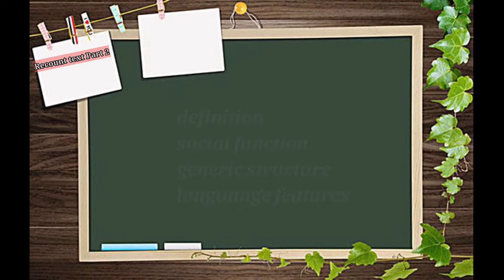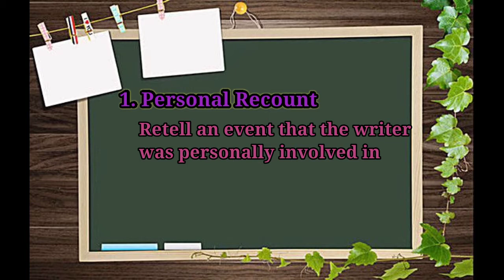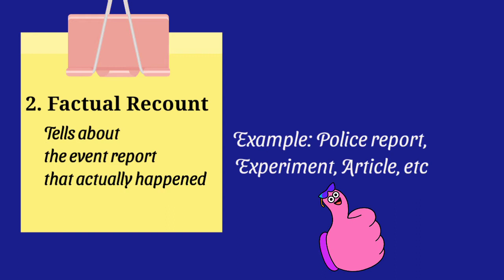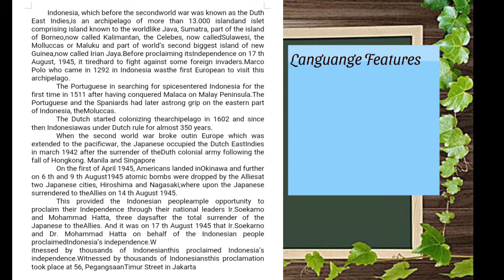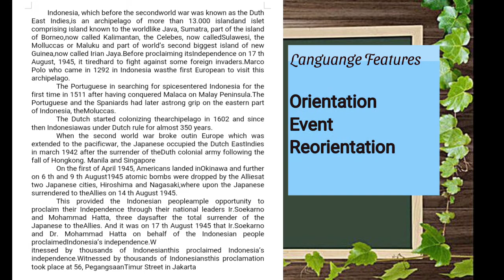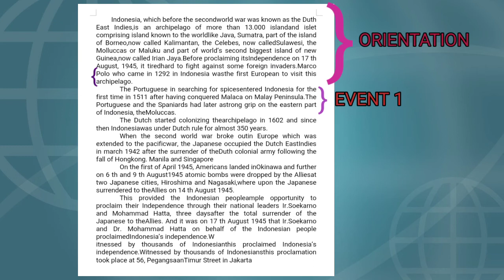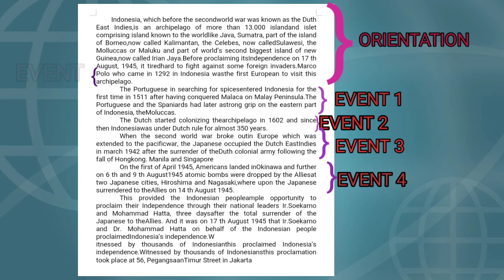Recount Text Materi bahasa inggris kelas 10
Materi bahasa inggris kelas 10 bahan ajar bahasa inggris sma materi recount text, kinds of recount. historycal recount. proclamation of Indonesian independence recount text . recount text peristiwa bersejarah